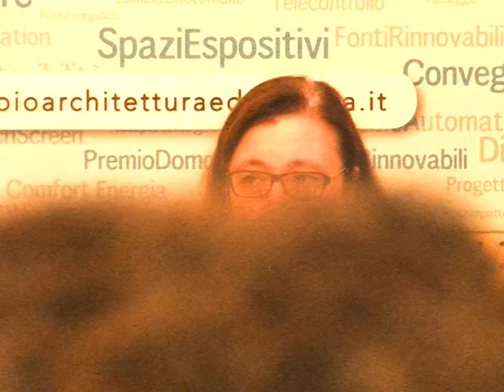"Recupero del patrimonio storico esistente" - Intervento di Sandra Losi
Settimana della bioarchitettura e della domotica - Intervento di Sandra Losi (Ordine degli architetti P.P. e C. della provincia di Modena)